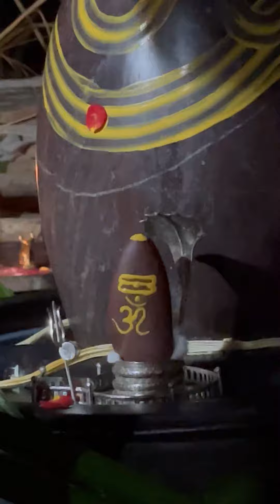Священная ночь Шивы, 2023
Как проходил Махашиваратри - мой любимый праздник.
Священная ночь Шивы, в которую полагается не спать, а погрузиться в медитацию. 🧘🏼‍♂️🧘🏻‍♀️

Сегодня прошел потрясающий день!🔱

Уехали за тридевять земель - 78 километров от дома, в другой штат. Дорога на мотоциклах заняла 2.5 часа временами по бездорожью и густому лесу.

По пути наслаждались бесконечно красивым пейзажем с горами!!! Горами!!! Я была действительно удивлена их здесь увидеть… Поняла, что соскучилась по Гималаям…

По пути сделали одну остановку, прямо у старого храма, посвященного Саи Бабе. При пересечении порога храма с меня упало ожерелье - поломался замок… Видимо, день про отпускание дорогих вещей 😅
Нас встретил священнослужитель и предложил вкусный арбуз в качестве прасада (угощения с алтаря).

Через час после остановки мы добрались до экофермы, где проходило празднование Махашиваратри. Найти место оказалось непросто: точка локации оказалась неточной, а интернета в густом лесу не оказалось… Поехали наугад… и попали на праздник… С первого раза угадали дорогу… Будто праздник нас приглашал.

По пути в лесу у меня расстегнулся рюкзак и я не заметила, что он опустошился, пока добирались до места… Дорогое платье, повербанк и много других ценных вещей тропинкой растелились на условной дороге…  Видимо, да, отпускание сегодня было необходимо 😂

Заметила пропажу примерно через полчаса…

Очень рада была познакомиться с гуруджи и матаджи, хозяевами экофермы и другими замечательными людьми.

Сегодня был заложен духовный фундамент храма Шиве в лесу.

Мы праздновали всю ночь! Пели мантры, делали огненные ритуалы, делали подношения.